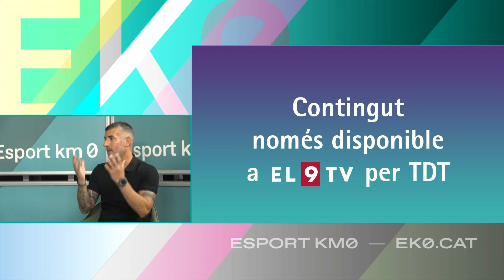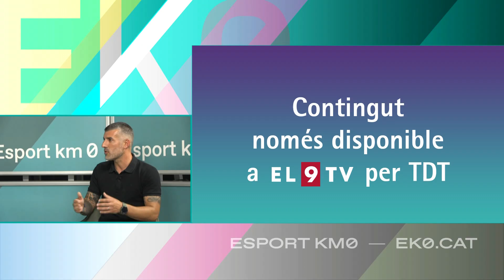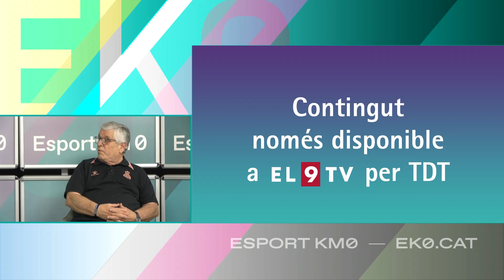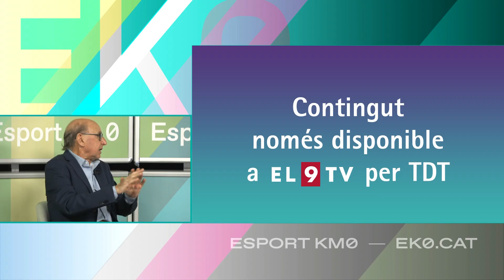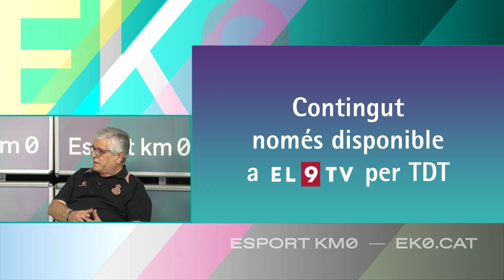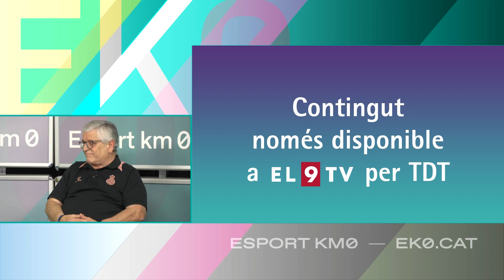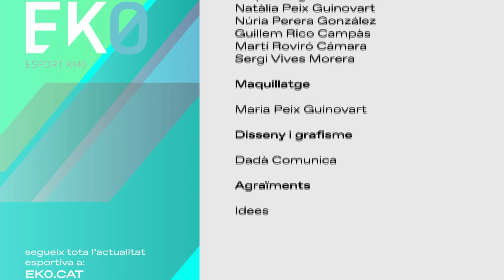EK0 – Esport KM 0 – 7-10-24